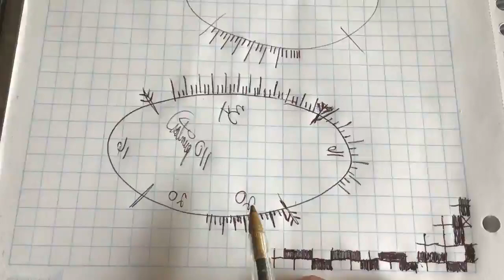Como tejer Canesú para caballero a crochet para DIESTROS!!!!!!